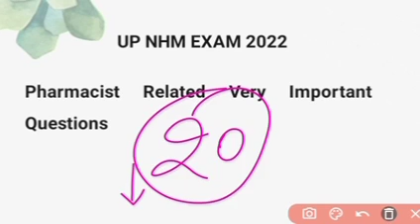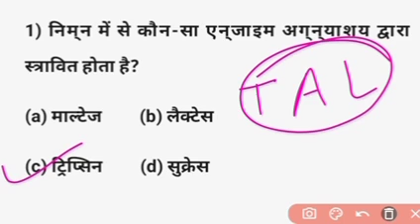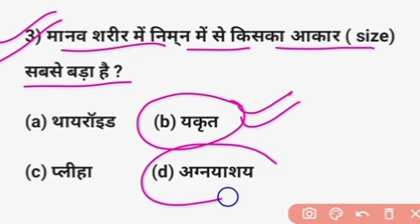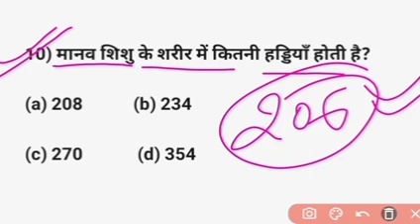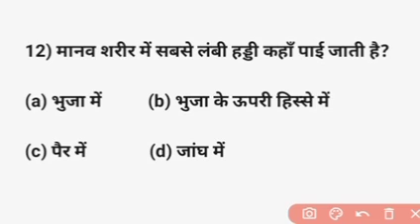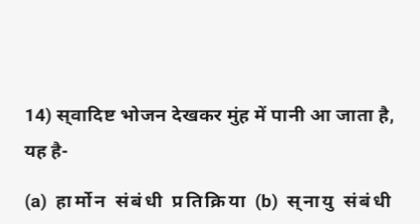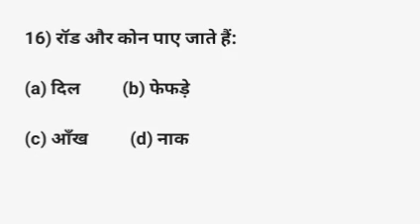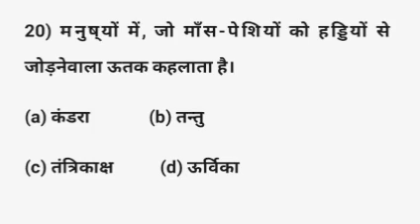UP NHM/ANM Pharmacist Previous Year Paper | UP NHM Exam 2022 Class-12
UP NHM/ANM Nursing Staff Previous Year Paper | UP NHM/ANM Pharmacist Paper | UP NHM Exam 2022
UP NHM/ANM Previous Year Paper | UP NHM/ANM General Awareness Questions | UP NHM Exam 2022 | UP NHM Exam Date 2022

anm exams question and answers
nursing exams questions answers
top most important gs and gk questions
mpcho questions and answers
staff-nurse questions answers
midwifery questions and answers
rajasthan cho general awareness important question
most important nursing exams questions and answers
community health nursing questions answers
general science by gsindia
gs india nursing questions and answers
anm question paper
vaccination/ immunization questions answersup nhm vacancy 2022
up nhm
up nhm online form 2022
up nhm exam centre 2022
up nhm exam date
up nhm pharmacist exam paper
pharmacist exit exam 2022
up nhm form apply 2022
up nhm cho vacancy 2022
up nhm application form 2022
up nhm 2022
mp nhm
up nhm pharmacist vacancy 2022
up nhm exam centre
up nhm exam date 2022
up nhm exam centre list
zp pharmacist exam 2022
up nhm exam pattern 2022
up nhm lab technician vacancy 2022 form fill
UP NHM/ANM Pharmacist Previous Year Paper | UP NHM Exam Date 2022 class-12
Up nhm syllabus 2022
nhm syllabus 2022
Up nhm ka syllabus
nhm pharmacist question paper
Up nhm syllabus
nhm ka syllabus
Up nhm staff nurse syllabus 2022
nhm staff nurse syllabus 2022
nhm vacancy 2022 syllabus
Up nhm
nhm pharmacist exam date 2022
nhm syllabus